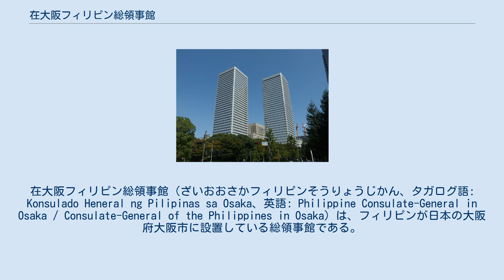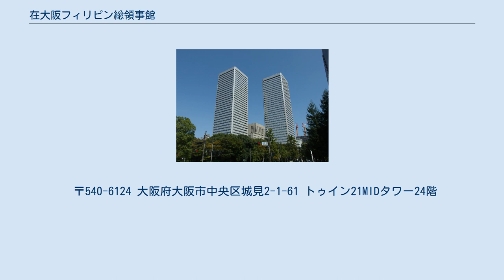在大阪フィリピン総領事館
在大阪フィリピン総領事館（ざいおおさかフィリピンそうりょうじかん、タガログ語: Konsulado Heneral ng Pilipinas sa Osaka、英語: Philippine Consulate-General in Osaka / Consulate-General of the Philippines in Osaka）は、フィリピンが日本の大阪府大阪市に設置している総領事館である。
かつて兵庫県神戸市に設置されていたため、在大阪・神戸フィリピン総領事館（タガログ語: Konsulado Heneral ng Pilipinas sa Osaka-Kobe、英語: Philippine Consulate-General in Osaka-Kobe / Consulate-General of the Philippines in Osaka-Kobe）と呼ばれることもある。
 1956年7月23日、日本国とフィリピン共和国との間の賠償協定（日比賠償協定）が発効したことにより、日本とフィリピンの国交が再開された。
同年8月28日、神戸市中央区明石町に在神戸フィリピン領事館（タガログ語: Konsulado ng Pilipinas sa Kobe、英語: Philippine Consulate in Kobe / Consulate of the Philippines in Kobe）が開設された。
 1960年1月、神戸の領事館が昇格して在神戸フィリピン総領事館（タガログ語: Konsulado Heneral ng Pilipinas sa Kobe、英語: Philippine Consulate-General in Kobe / Consulate-General of the Philippines in Kobe）になる。
 1995年1月17日、阪神・淡路大震災によって神戸の総領事館も被災し、総領事館の入居していた建物が崩壊した。
1月18日、神戸市中央区の北野町に臨時事務所を構える。
同年2月、総領事館が臨時事務所を神戸市から転出することを決定し、大阪市北区中之島のリーガロイヤルホテル大阪の大会合場を間借りする。
同年5月、総領事館が大阪市中央区内淡路町のアドバンシティ内淡路町ビルに入居して、在大阪フィリピン総領事館が発足する。
 2001年11月26日、総領事館が現在の住所であるトゥイン21MIDタワーに移転した。
 〒540-6124 大阪府大阪市中央区城見2-1-61 トゥイン21MIDタワー24階